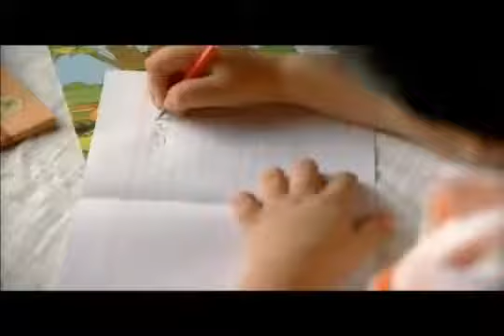Olper's Ramadan TVC | Creative Ads